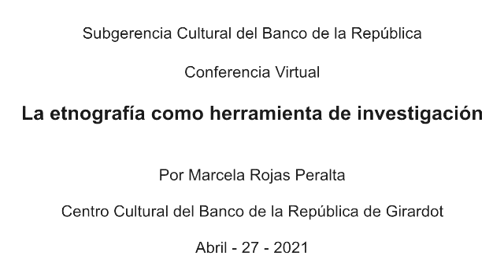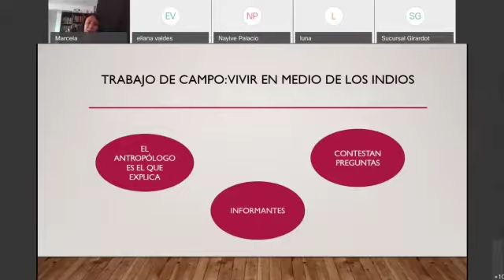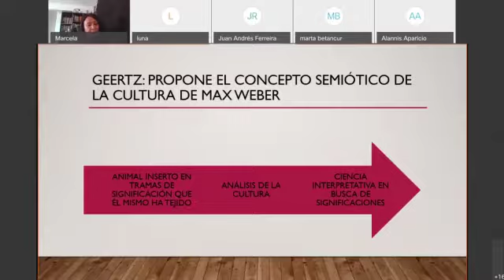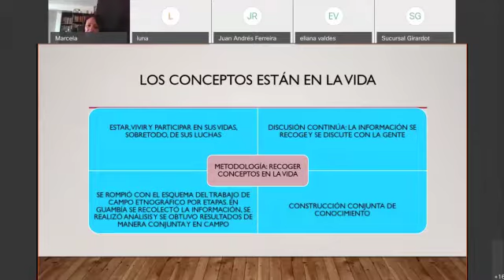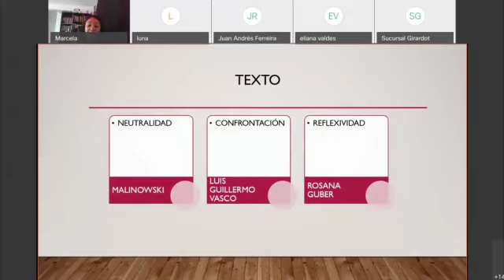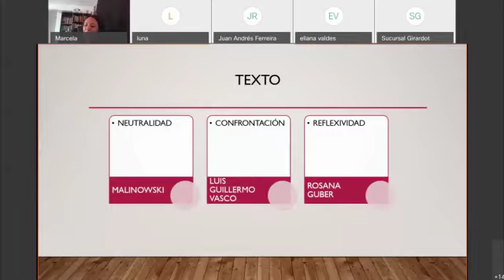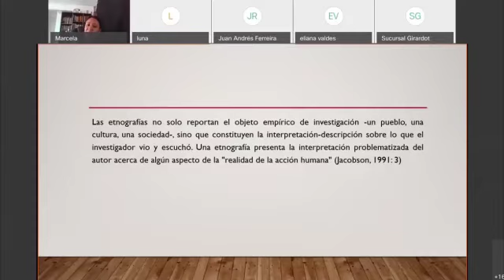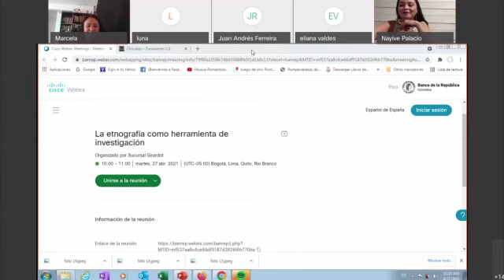Conferencia | La etnografía como herramienta de investigación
Actividad realizada por el Centro Cultural del Banco de la República de Girardot

El objetivo de esta conferencia está dirigido a comprender una determinada forma de vida, captar la visión y perspectiva del mundo que nos rodea, describir y analizar   un campo social especifico y sus relación con otras personas de la comunidad. Dirigido a docentes, estudiantes y gestores culturales .

Explora más de BanrepculturalGirardot